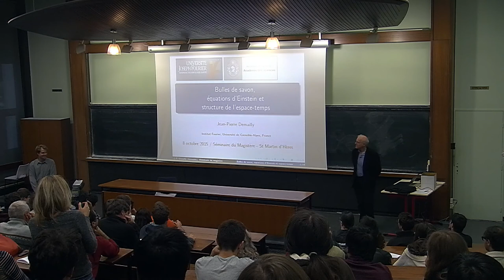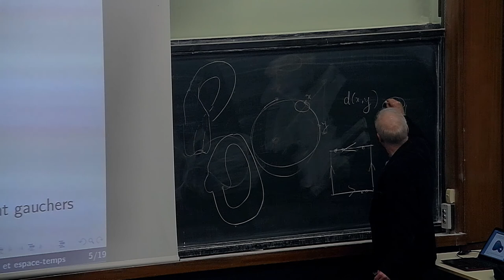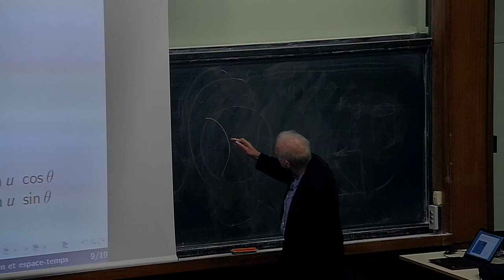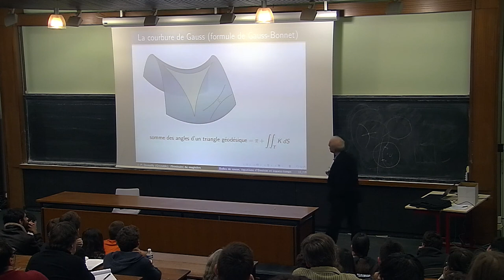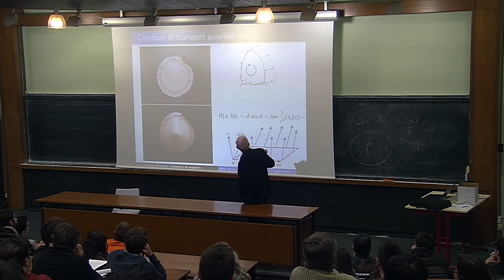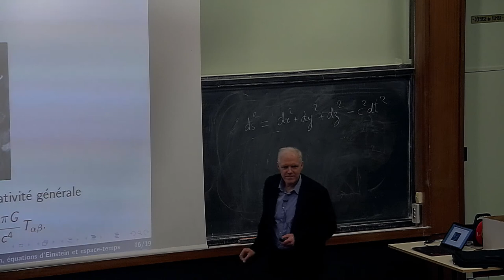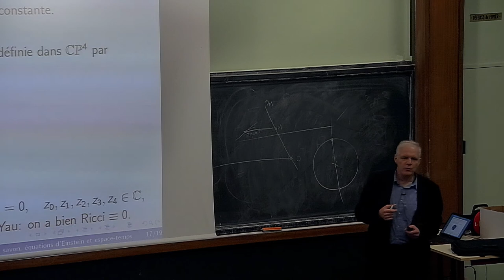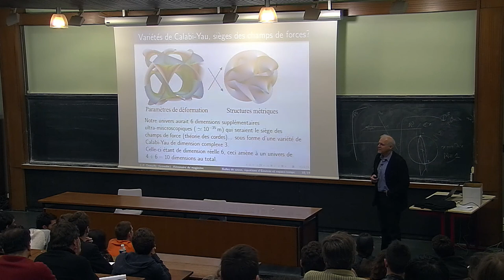Séminaires du Magistère de Mathématiques 2015 - Jean-Pierre Demailly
Bulles de savons, équations d'Einstein et structure de l'espace temps

8 octobre 2015